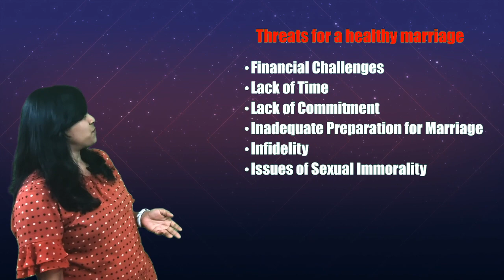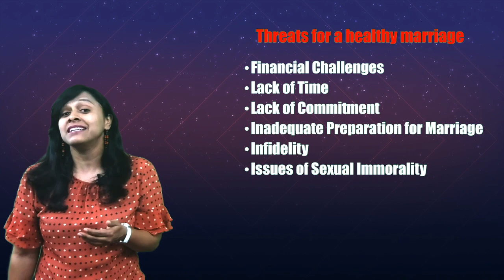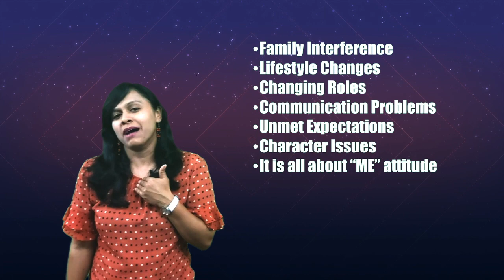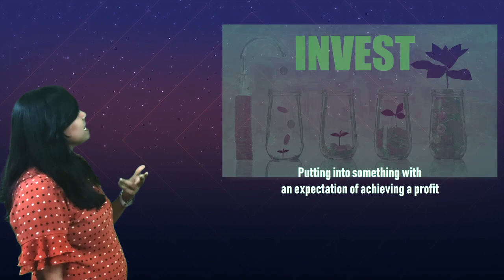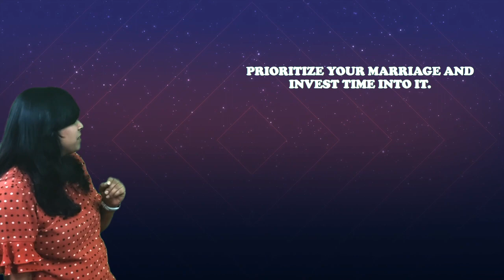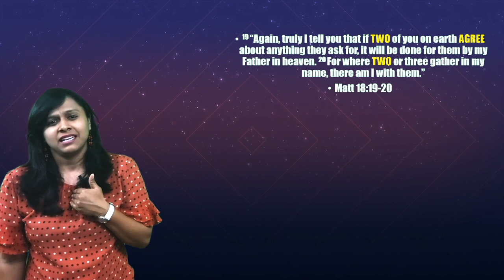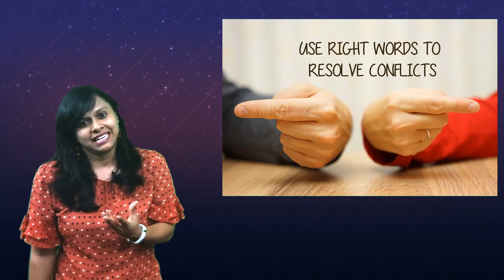3 KEYS TO 'A HEALTHY MARRIAGE' | Sunitha Prasad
A lasting marriage requires constant nuturing.

Here are three key areas to consider investing in your marriage that are sure
to make you revel and relish the bond.

Three Strand Cord Ministries